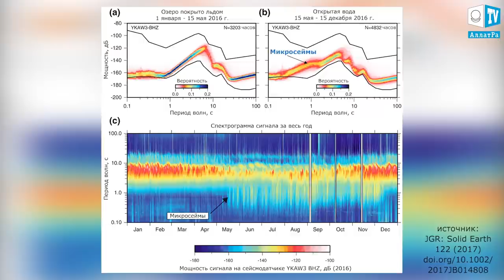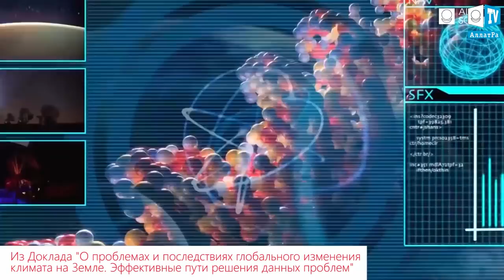Причины сейсмических колебаний. Микросеймы.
Давно известно, что морские и океанские волны могут вызвать микросеймы - сейсмические клебания небольшой амплитуды. Например, микросеймы, вызванные волнами океана, имеют период от 2 до 20 секунд и распространяются по суше на десятки километров от берега. Недавно учёными были получены сигналы с периодом 1-2 сек., исходящие из неизвестного источника. Была выдвинута гипотеза, что таким источником могут быть крупные озёра.
Решить этот вопрос взялась группа геологов под руководством Яй Сюйя. Для этого команда учёных установила сейсмодатчики на 6 озёрах площадью от 210 до 27 тыс. кв. км, расположенных в разных климатических и сейсмических условиях Канады, США и Китая.
Результаты наблюдений подтвердили выдвинутую гипотезу. Кроме того, эксперты выяснили, что микросеймы практически исчезают в холодное время года, когда поверхность озера покрывается коркой льда, и появляются снова, когда лёд тает.

Учёные полагают, что данные этих наблюдений можно использовать для контроля климата в отдаленных регионах.
Как говорится в докладе “Исконная Физика АЛЛАТРА”, сегодня в мировом сообществе “есть порядочные, талантливые учёные, социально ответственные люди, которые занимаются не только проблемами в области фундаментальной физики. Многие из них занимаются и проблемами экологической безопасности, координацией и проведением фундаментальных и прикладных исследований в различных научных областях: геологии, гидрологии, климатологии, в том числе физики атмосферы, геофизики, биогеохимии, гидрометеорологии, океанографии. В круг их научных интересов также входит и климатический геоинжиниринг, а точнее разработки его нового направления и методов, полностью безопасных для целостности экосистемы и жизнедеятельности людей, основанных на фундаментально новом понимании физики”.